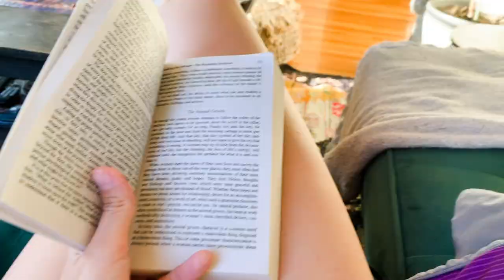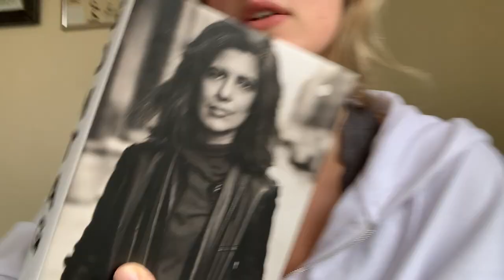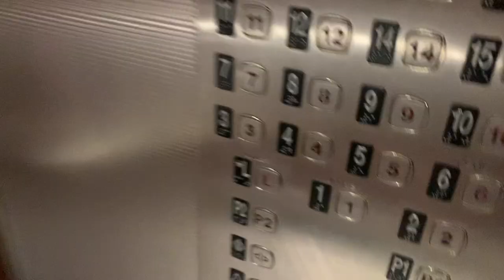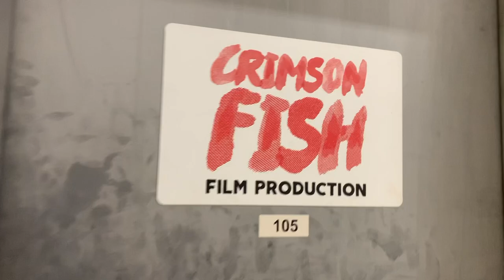life in la, castings and flights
just a random lil compilation of my time here in la. :)